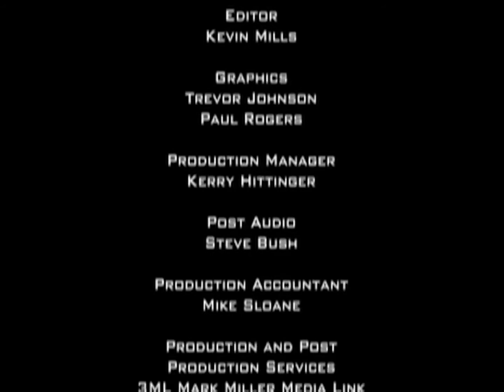Airdogs Harvards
Rooster nearly totals a Harvard on a landing...